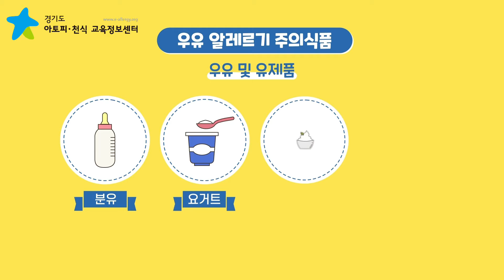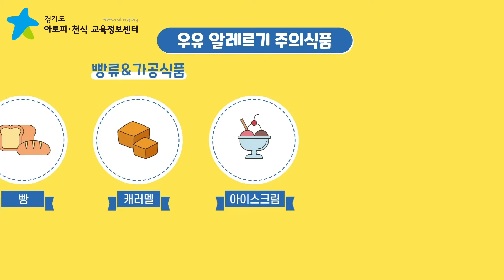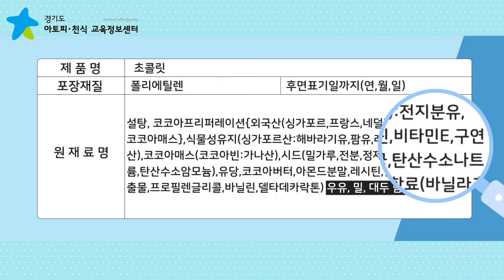식품알레르기 대체식품 (우유)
우유 알레르기에 대한 교육자료 입니다.
교육자료 신청과 알레르기질환 상담은
경기도 아토피 · 천식 교육정보센터 (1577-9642) 로 전화문의 바랍니다.